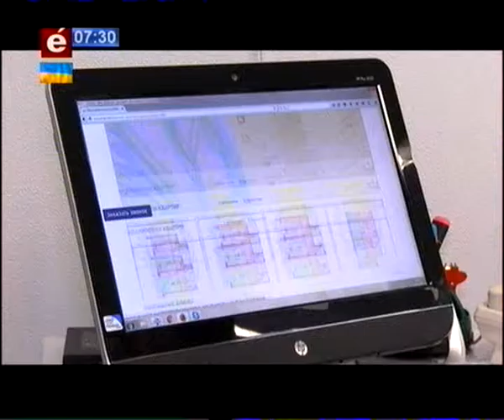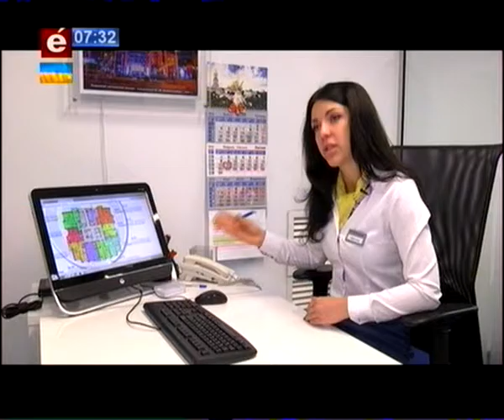Ера будівництва 19 02 16